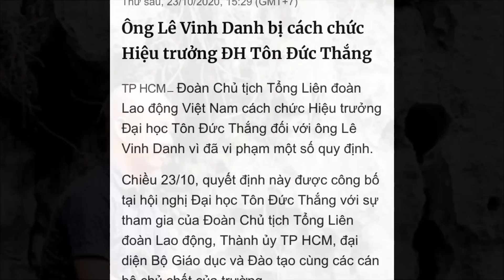🔴 NÓNG 17h 24/10: Bình luận nóng về sự việc ông Lê Vinh Danh bị cách chức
Hoặc có thể ủng hộ theo số tài khoản dưới đây:
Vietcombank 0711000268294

✅ Cảm ơn bạn đã xem video : 🔴 NÓNG 17h 24/10: Bình luận nóng về sự việc ông Lê Vinh Danh bị cách chức I Chang Chang TV